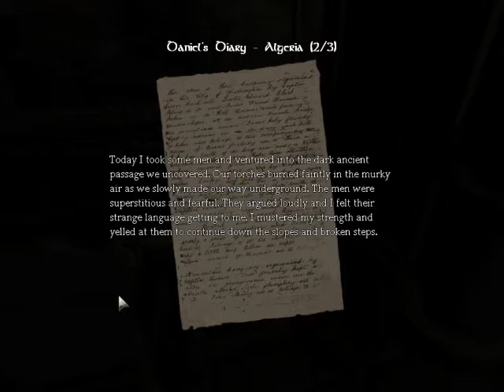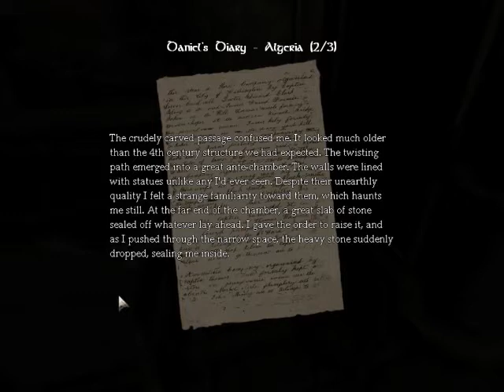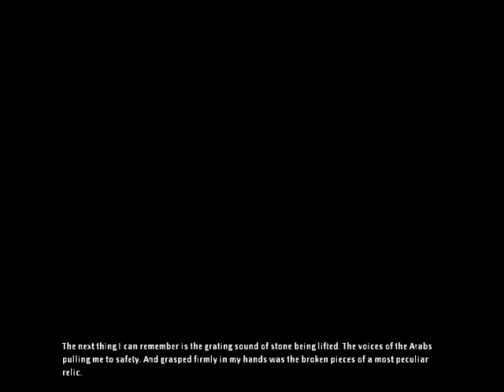Lets play Amnesia s1 p3: And so it begins